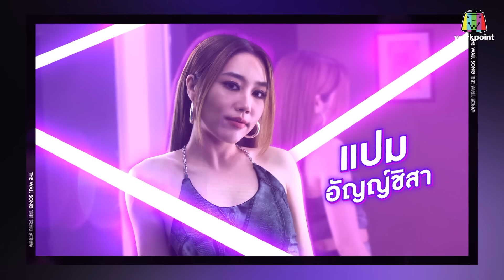The Wall Song ร้องข้ามกำแพง | EP.170 | มาร์คคริส - ภีมวสุ | 7 ธ.ค.66 [1/5]